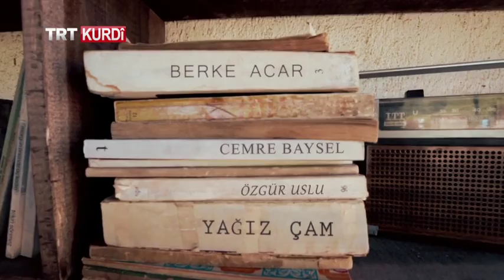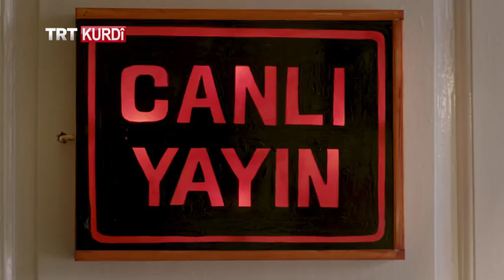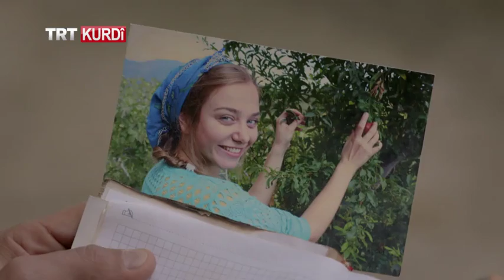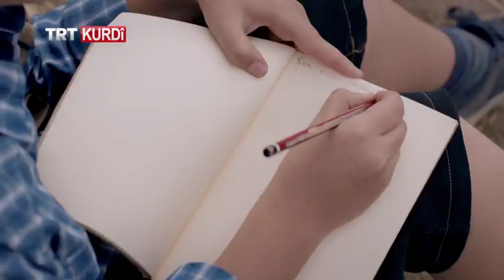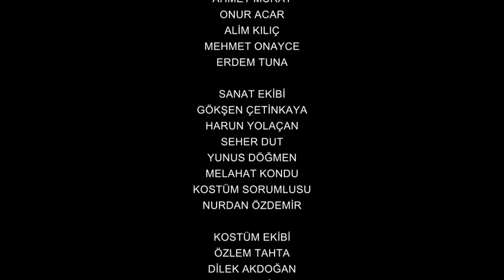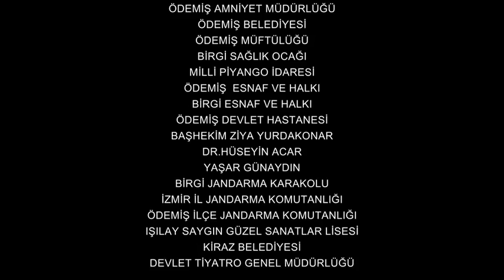Behra Kesk - Beşa 3.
Behra Kesk (Yeşil Deniz - 3. Bölüm)

Li bajarokekî herêma Egeyê jiyana rojane, têkiliyên civakî, çand û kevneşopiya li bajarok tê ravekirin.